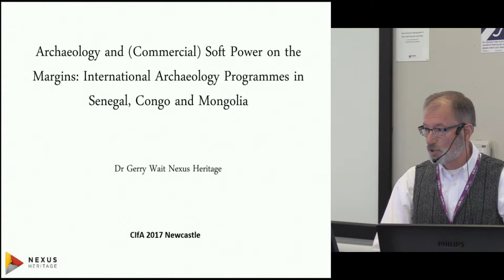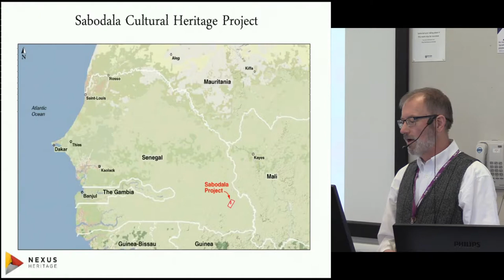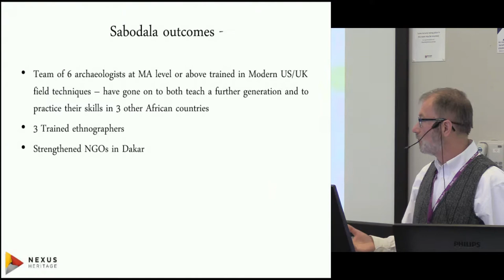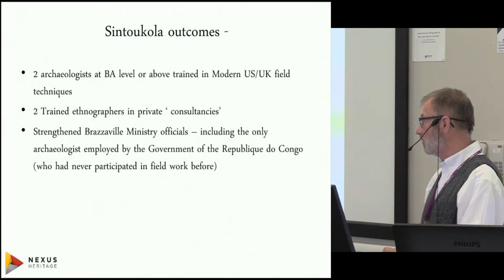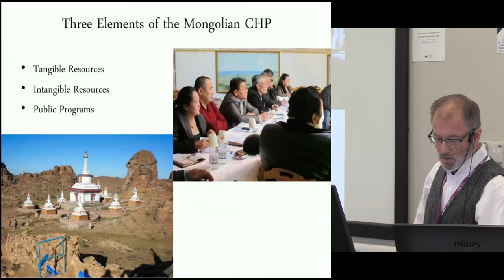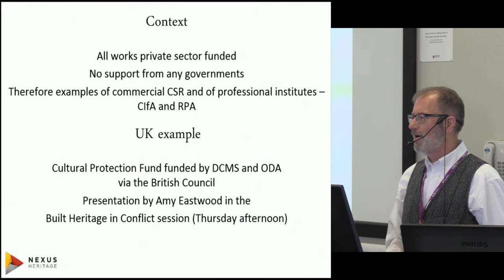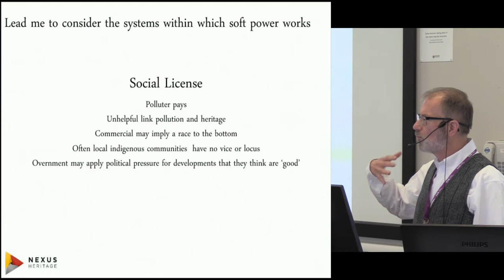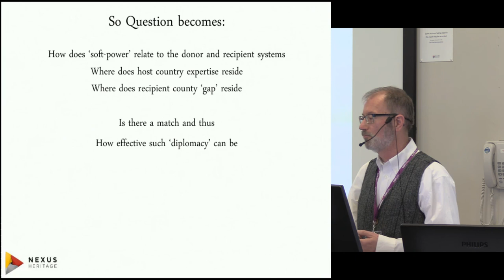Case study 1: The soft power of archaeology and cultural heritage in the Gobi Desert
Through the middle years of the first decade of the 21st century Mongolia was booming, but despite frenetic business activity all was (and is) not well. Unconstrained mineral exploration and exploitation does not benefit everyone and this feature of ‘globalisation’ is just as evident in Ulaan Baatar as it might be in Bradford or Crewe. Into that swirl of activity, a large-scale archaeological project expanded to encompass the export of expertise in increasingly strategic layers, and then the exercise of soft cultural power in ways completely unanticipated.

Gerry Wait, Nexus Heritage